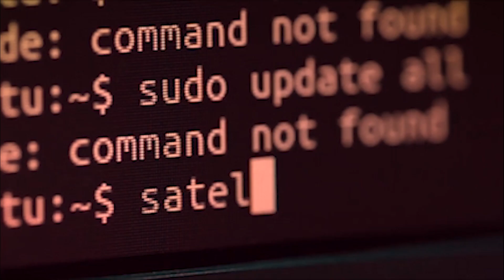বান আৰু খহনীয়াই জুৰুলা কৰা ৰহমৰীয়াবাসী ৰাইজৰ কাষত পিয়ুষ হাজৰিকা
চাবুৱাত মন্ত্ৰী পিয়ুষ হাজৰিকাৰ সকীয়নি গুৱাহাটী,দিল্লীত বহি ঠিকাদাৰে কাম কৰিব নোৱাৰিব